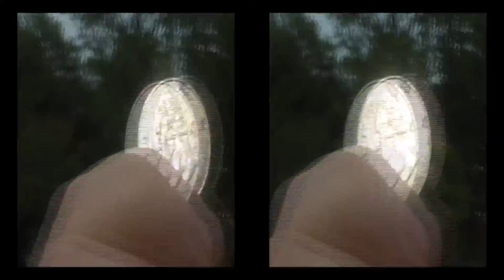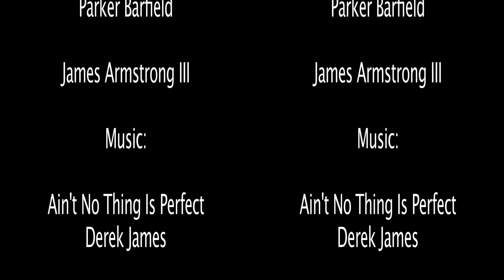The Quarter (Spring 2011)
Created by Kenneth Etheridge for CMF3D in 2011 as part of the CMF Distinguished Filmmaker's Network using Panasonic technology.

Note: you need to choose a 3D option to view the movie properly on your computer.

Campus MovieFest is the world's largest student film festival.

CMF3D is the world's first 3D film festival and is powered by Panasonic.

for more info and to make your own 3D movie.